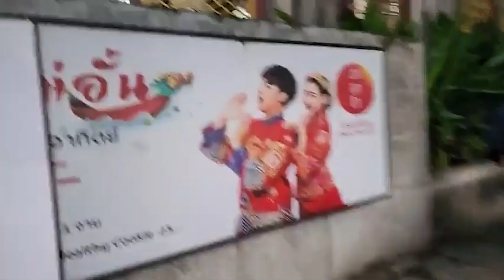3 เดือนชัชชาติ ยังคง ‘ทำงาน ทำงาน ทำงาน’ ทุกวัน ล่าสุด ตรวจงานฟุตบาท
ชัชชาติ วิ่งจากสาทร ตรวจอุโมงค์รัชดาฯ-ราชพฤกษ์ ที่เปิดวันแรก เร่งผู้รับผิดชอบ ซ่อมฟุตปาธโดยรอบภายใน 1 เดือน บอก วิ่งมาเมื่อกี้ขาจะพลิก ตรงนี้ต้องแก้!